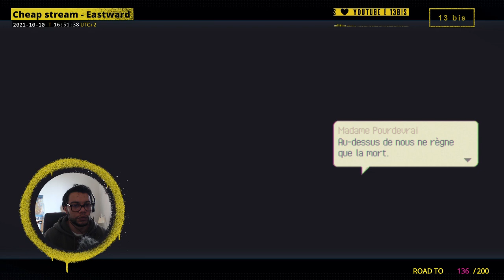Cheap stream - Eastward, épisode 2.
[ 13 bis ] - Cheap stream - Eastward, épisode 2.

Eastward est un jeu où l'on joue deux protagonistes, Sam et John, fuyant la pollution.